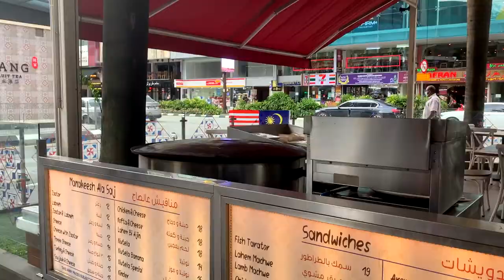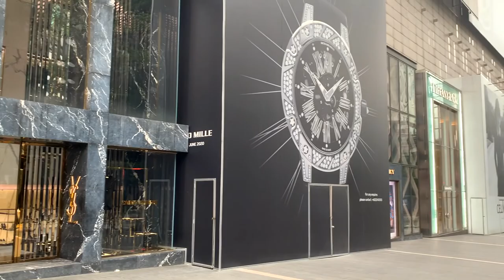Mari Kita Jalan Jalan Ke Kuala Lumpur! - EPISOD 01 - BUKIT BINTANG DAN KLCC!